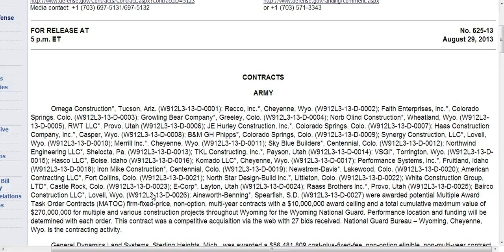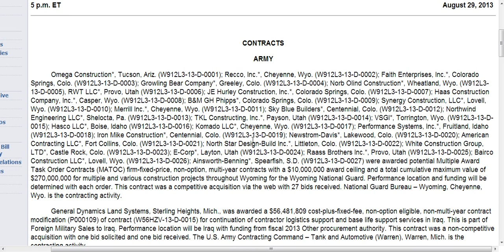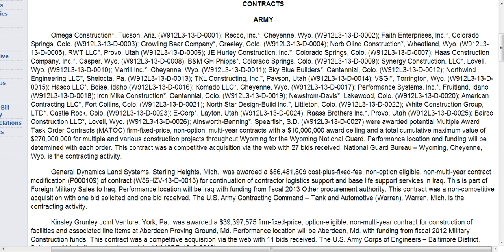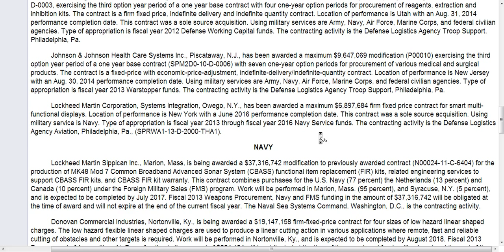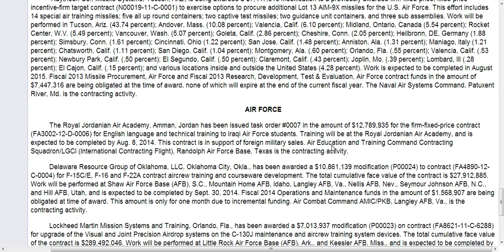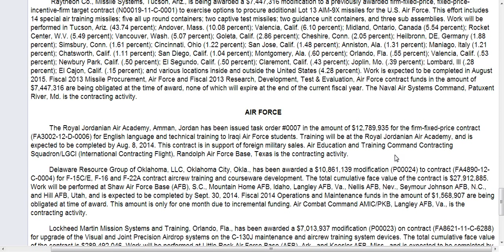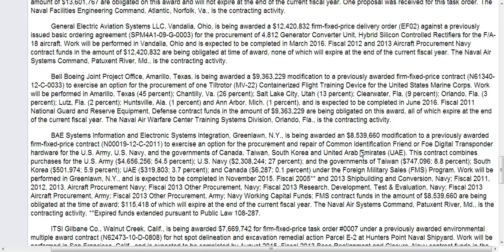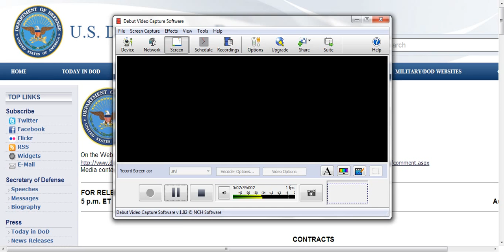EVIDENCE..GOV.MOVING TO COLORADO AREA..MEGA MILLIONS SPENT DAILY.NOT ALL IN US.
this is some proof that I see that supports the rumors that the US Govt.moving to mid north west area.you need to go over this whole thing and see where your tax dollars are going.military not downsizing but reeving up.US Dept of def. public release daily.FAIR USE NOTICE. sub,like,share,help,prepare,